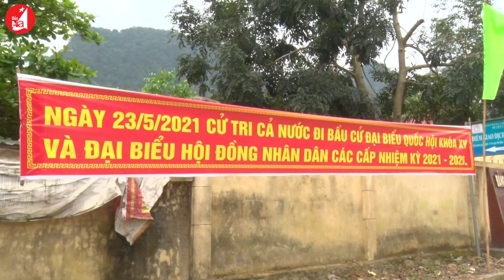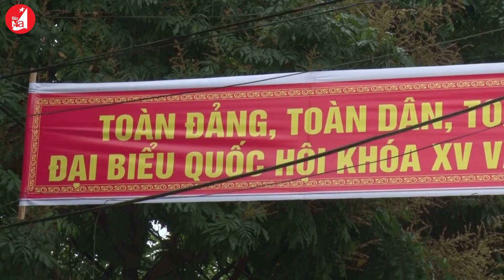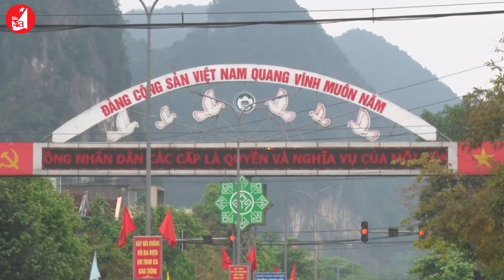Tuyên truyền bầu cử đặc biệt ở bản làng vùng cao Nghệ An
Tại các địa bàn đặc thù như miền núi, vùng sâu, vùng xa, công tác tuyên truyền cho cuộc bầu cử đại biểu Quốc hội khóa 15 và đại biểu HĐND các cấp nhiệm kỳ 2021 – 2026 đang được cấp ủy, chính quyền quan tâm đẩy mạnh, đa dạng hóa hình thức tuyên truyền có trọng tâm, trọng điểm, phù hợp với tình hình thực tế. Ghi nhận ở huyện vùng cao Con Cuông.